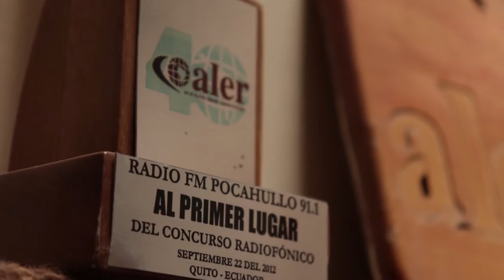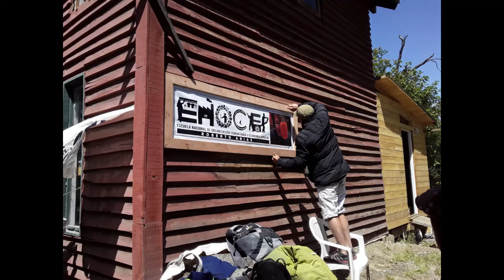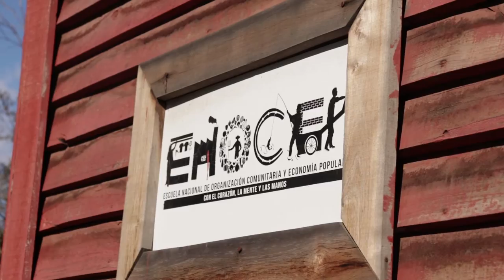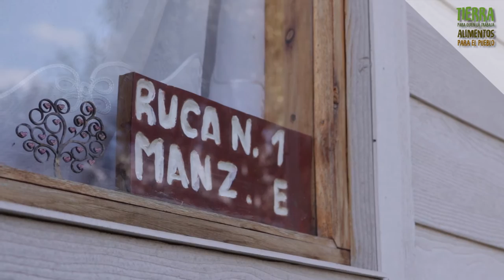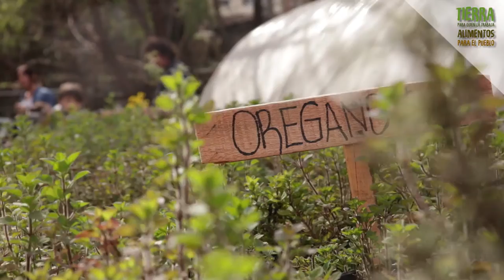Sur Neuquino, pueblos originarios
En las cercanías de San Martín y Junín de los Andes tienen lugar experiencias ancestrales de cuidado y lucha por la tierra: son las comunidades mapuches del sur neuquino. La rama rural del MTE ha iniciado un vínculo tendiente a defender su autonomía y ampliar las posibilidades de cultivo y distribución de frutas y verduras, así como también la cría de animales.